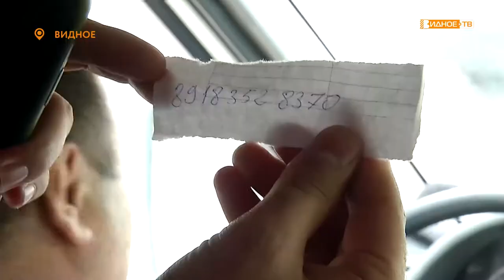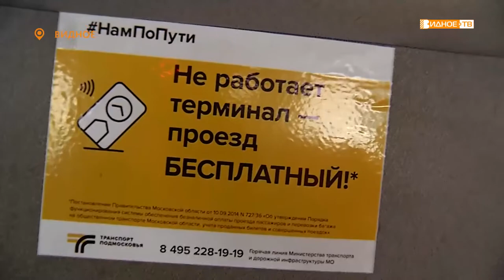НАРОДНЫЙ КОНТРОЛЬ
Активисты федерального проекта «Народный контроль» партии «Единая Россия» проинспектировали работу общественного транспорта в городе Видное. Рейд был организован по многочисленным жалобам жителей, которые утверждают, что многие водители автобусов отказываются принимать банковские карты при оплате проезда.